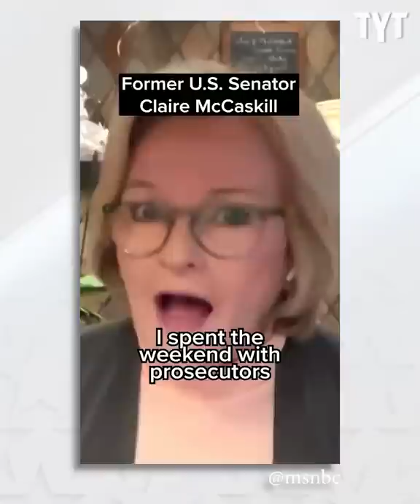Former Senator Is SHOCKED By Missouri's New Law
Missouri is going full out in it's attack on women. Jackson White breaks it down.